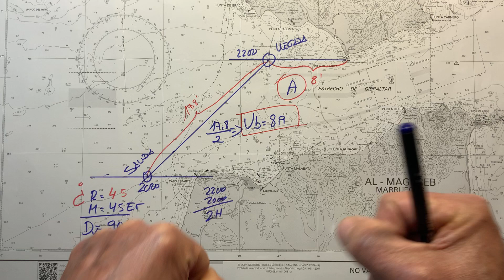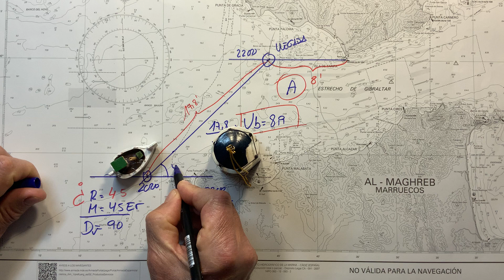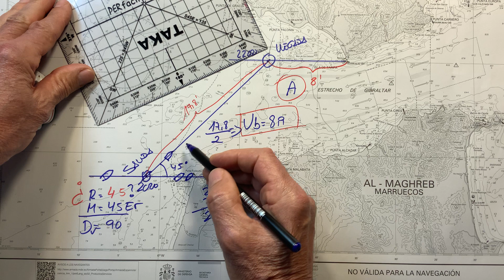CURSOS EXPRESS Y VIP DE PERFACIL TU ELIGES.CARTA EXIGENTE PY CON ENTRENADOR PERSONAL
GAZAPILLO :NO A QUE HORA NAVEGO SI NO A QUE VELOCIDAD NAVEGO.PERDON COSAS DEL DIRECTO